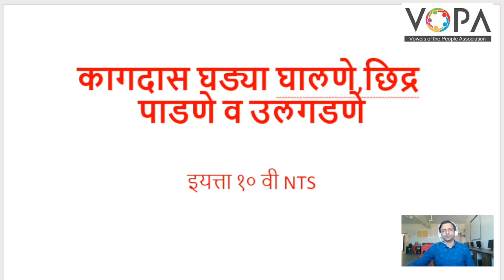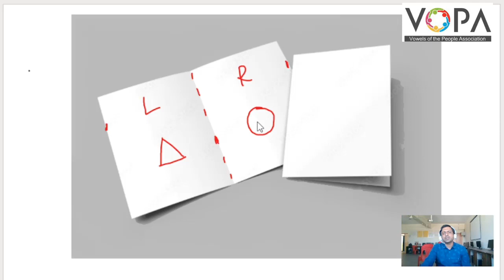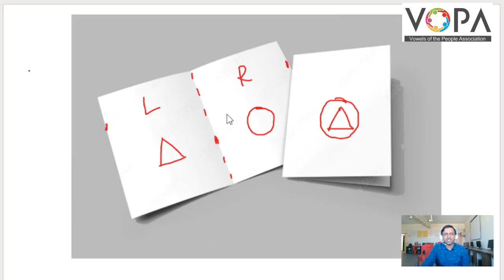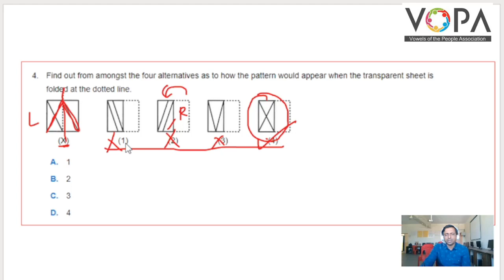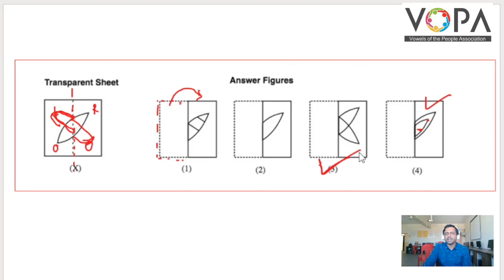१० वी | राष्ट्रीय प्रज्ञा शोध परीक्षा | बुद्धिमत्ता | कागदास घड्या घालणे | V1 | V-School